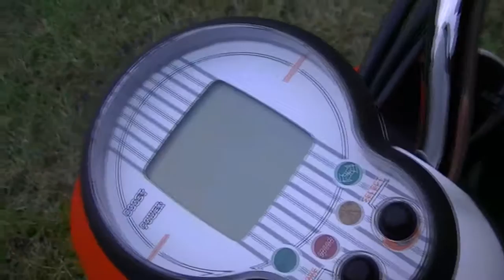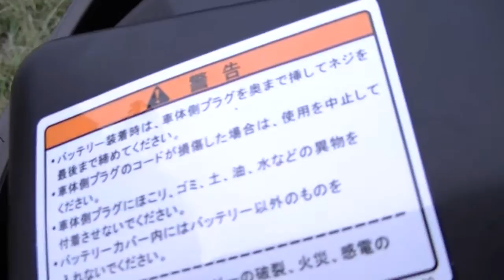01312 YAMAHA Electric bike "Vino" ヤマハ電動バイクを購入しました Ｍａｂｅ Ｙｕｓｈｉｎ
１００％ 電気のエネルギーで走る　ＹＡＭＡＨＡ　”　Ｅ　Ｖｉｎｏ　”　　　　　　レトロポップなデザインはオシャレ心をくすぐります　静かでクリーン　　エコロジーなのは勿論　エコノミーなのも大きな魅力です　一回の充電で１４円　フル充電で航続距離は２９Ｋｍ　スペアバッテｒ－使用で５８Ｋｍ　　・・ガソリンや排気ガスの匂いとはサヨナラ・・排気音の騒音がないので周りの音が聞きやすいから安全 　　坂道もスイスイ　制限速度３０ｋだが　５０ｋ以上のスピードＯｋ！！　　{ 今年の９月に新発売になりました }
モーター制御で快適な走りを実現　着脱式の新型５０Ｖリチューム　イオン　バッテリーを搭載　充電は取り外して室内で充電

ヤマハ電動バイクに乗ってから　いままでより疲労感が少なく　買い物に行くのが楽しみなくらいです　本体価格２１万９０００円　国の援助金２万円　バックされます
　　　　　　　　　　　　　　　　　　　　　　　　　　　　　　　　　　　　　　　　　　　　　　　　　　　　　　　　　　　　　　　　　　　　　　　　　　　　　　　　　　　　　　　　　　　　　　　　　　　　　　　　　　　　　　　　　　　　　　　　In September, 2015 of the new-sale YAMAHA electric Ｅco Bike　 "Ｖｉｎｏ”

It is quiet and is clean Because there are not the smells such as gasoline or the exhaust Eco-friendly    There is even ecology it is economy  from a power supply as for the charge for home use,
It run 29-Km by charge of one time    electricity fare is only 14-Yen
very economical    The speed run in more than full speed per hour
50-Kilo
"The environmental pollution with the exhaust gas the social problem That is the most serious and is important."